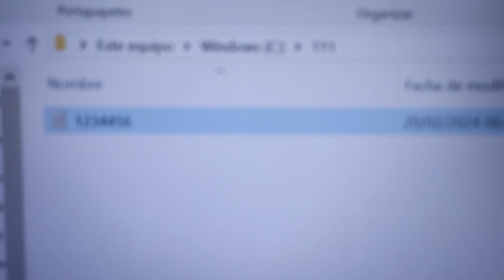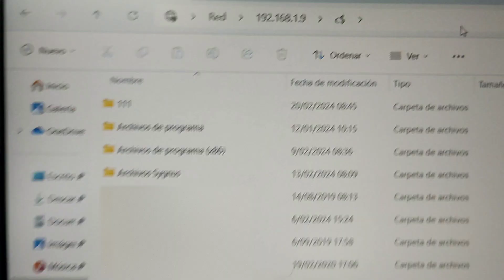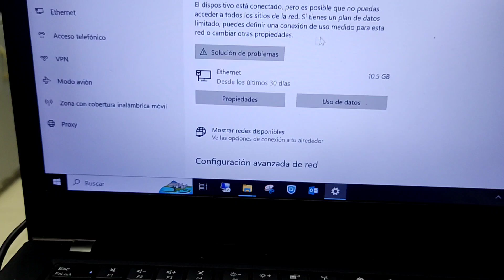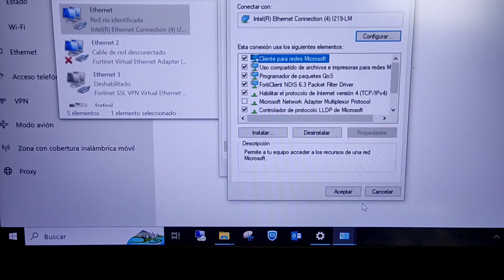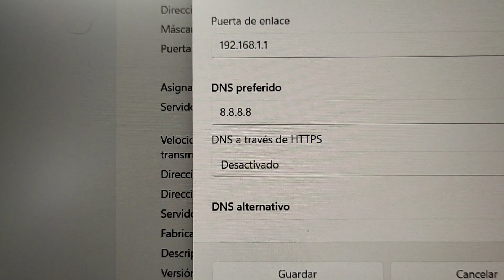Copiar archivos de una Computadora o Laptop por Un cable de red, sin necesidad de compartir carpeta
con este procedimiento podemos ver una unidad C o D de otro equipo y copiarlo en tiempo real.